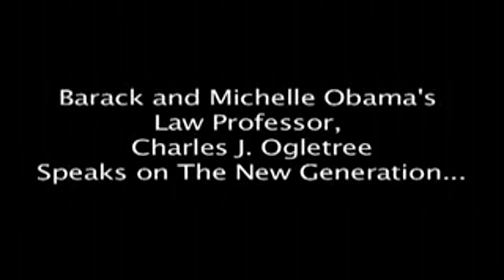Obamas Law Professor redet!